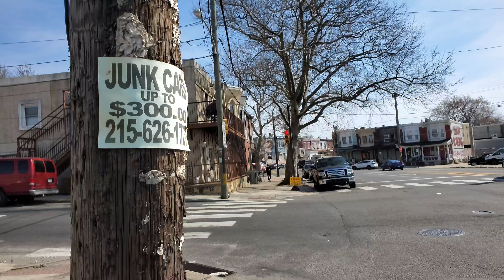*Rare* PFD FM-1 Responding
Philadelphia Fire Department  FM-1 Responding to 10th and sledgley  for a 2 alarm building fire that went under control moments after arriving

FM-1 2017 Ford Explorer